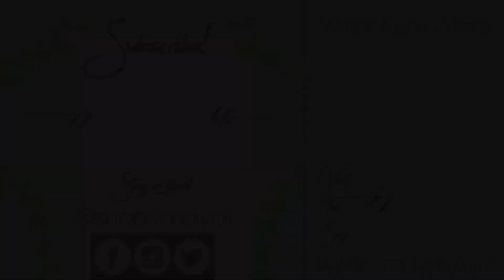VLOGMAS DAY 23 | Reacting To Millenial Slang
It feels a little strange that as a millenial myself, I’m not at all familiar with today’s slang. If 27 is old I’m totally fine with that.

J O I N     T H E    E M A I L    F A M I L Y:

In this SimplyOli video I react to millenial slang.